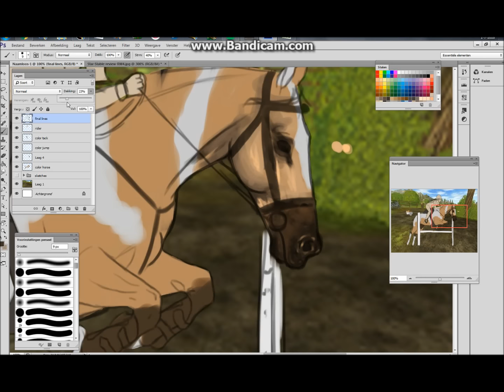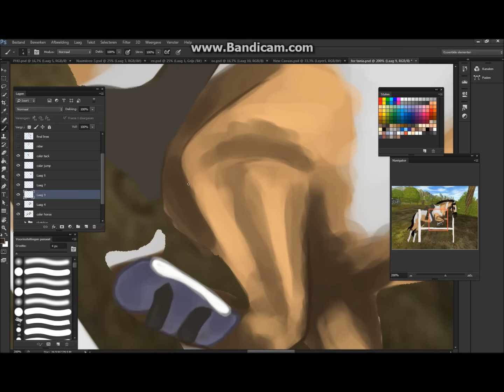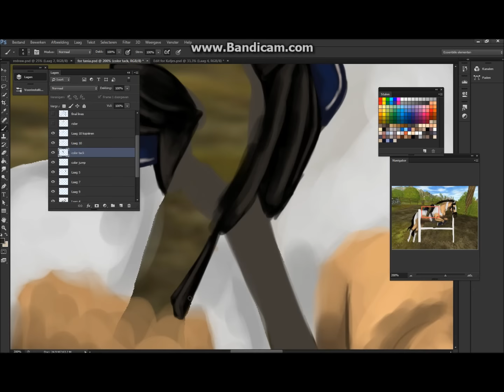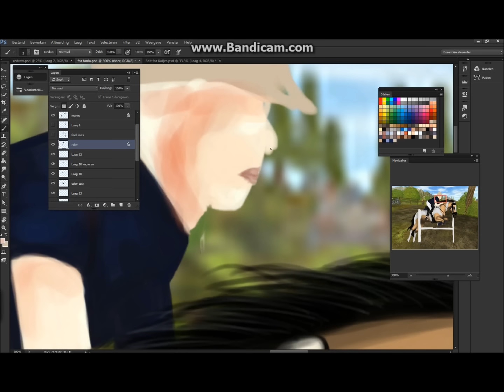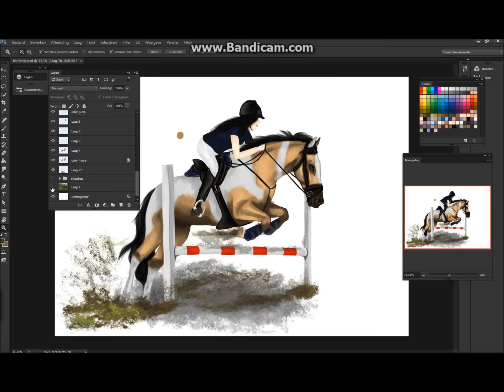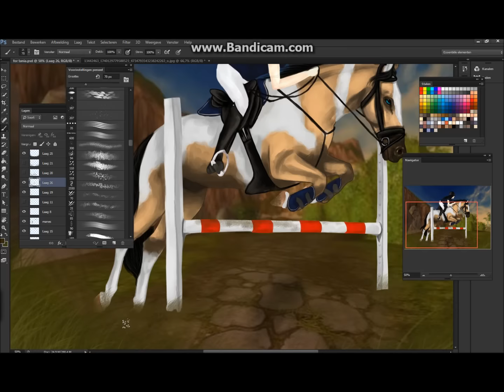SSO - Speedpaint for Tania